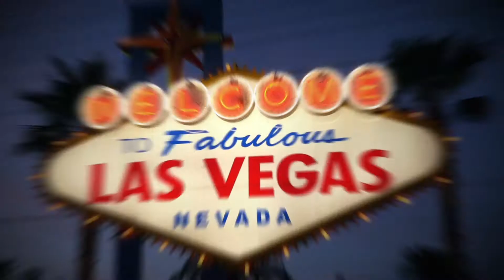Visit the Park West Fine Art Museum & Gallery in Las Vegas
Park West Gallery is thrilled to announce the opening of our major new museum and art gallery at the luxurious Forum Shops at Caesars Palace in Las Vegas! The Park West Fine Art Museum & Gallery is open seven days a week and is located at The Forum Shops at Caesars Palace, 3500 Las Vegas Blvd, Las Vegas, NV 89109. The current hours of operation are 10 am to 10 pm.